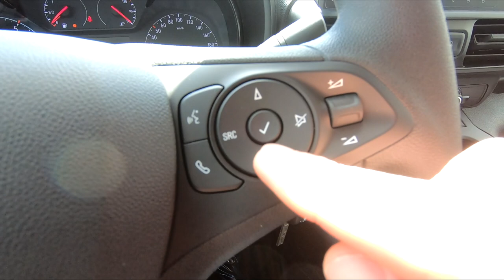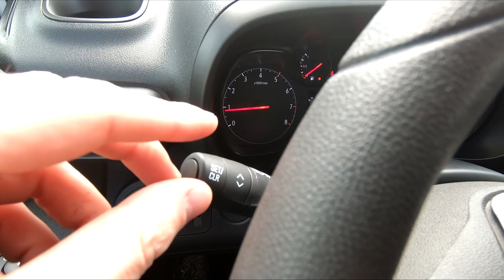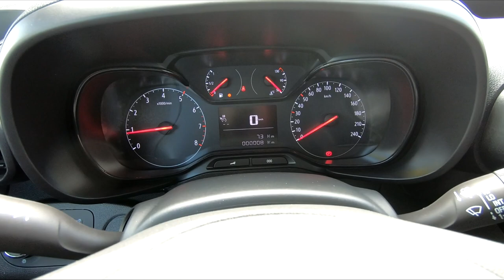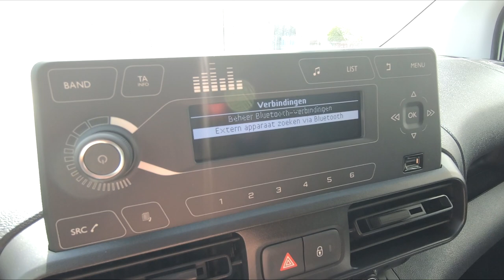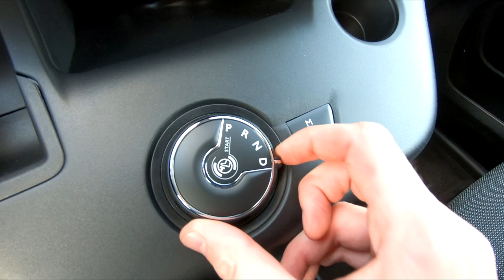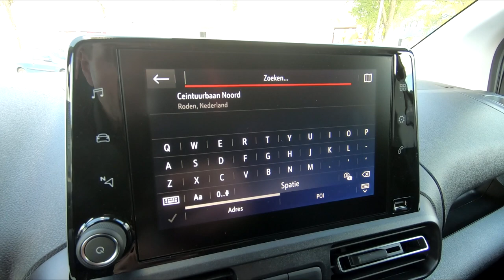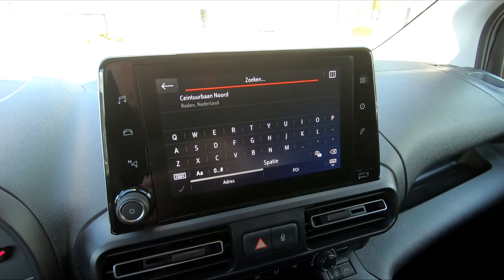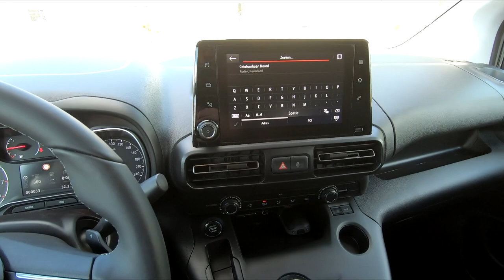Review Opel Combo - Uitleg video interieur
In deze video leggen wij u alles uit over het interieur van de Opel Combo. Hoe werkt de bediening en wat is het verschil tussen de Edition en Innovation uitvoering? Je ziet het in deze video!

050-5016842